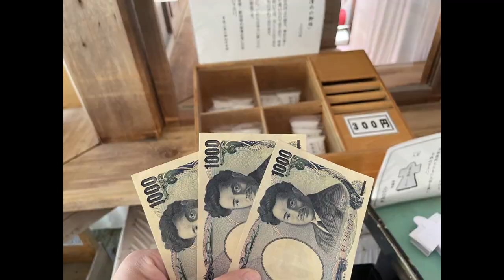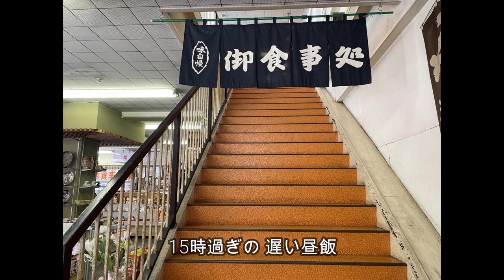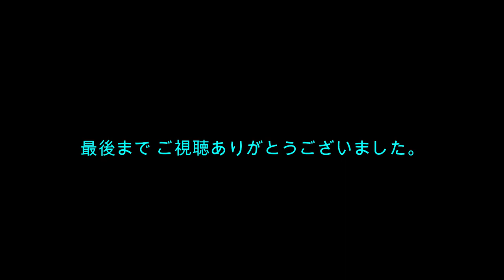夏の 中禅寺湖 ジムニーでドライブ